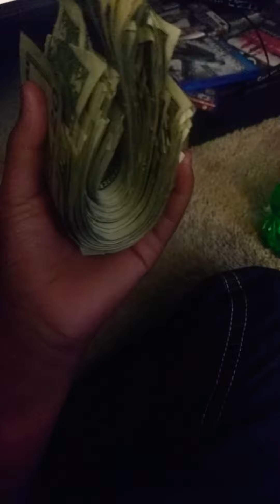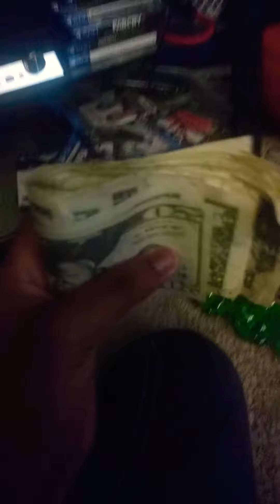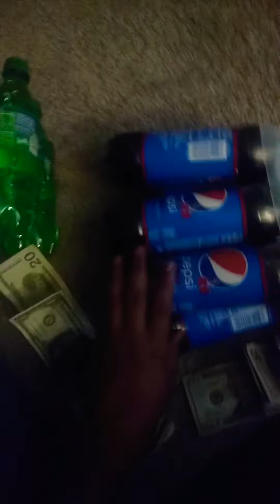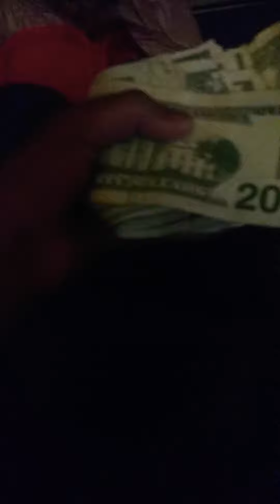How to sell soda/pop at school and make money